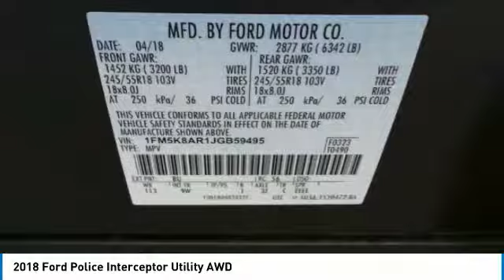2018 Ford Police Interceptor Utility P10173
2018 FORD POLICE INTERCEPTOR UTILITY Cleveland, GA
Stock# P10173

This Ford Police Interceptor Utility has a powerful Regular Unleaded V-6 3.7 L/227 engine powering this Automatic transmission. Only 8 Miles! Wheels: 18  x 8  5-Spoke Painted Black Steel -inc: center caps and full size spare, Urethane Gear Shift Knob, Unique HD Cloth Front Bucket Seats w/Vinyl Rear -inc: driver 6-way power track (fore/aft.up/down, tilt w/manual recline, 2-way manual lumbar, passenger 2-way manual track (fore/aft, w/manual recline) and built-in steel intrusion plates in both front seatbacks.

*This Ford Police Interceptor Utility Comes Equipped with These Options *
Trip Computer, Transmission w/Oil Cooler, Tires: P245/55R18 AS BSW, Tire Specific Low Tire Pressure Warning, Tailgate/Rear Door Lock Included w/Power Door Locks, Systems Monitor, Strut Front Suspension w/Coil Springs, Steel Spare Wheel, Speed Sensitive Variable Intermittent Wipers, Spare Tire Mounted Inside Under Cargo.

Test drive this must-see, must-drive, must-own beauty today at Jacky Jones Ford, 2742 Highway 129 South, Cleveland, GA 30528.

**Notice** Some police vehicles maybe outfitted with equipment that is not suitable for the general public. In cases where police equipped vehicles are sold to the general public this equipment must be removed prior to sale. Some equipment may be for demonstrative purposes please be sure to ask your salesman.